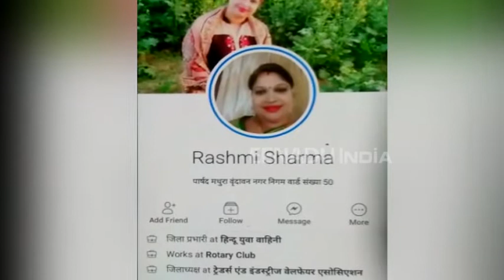मथुरा: महिला पार्षद ने हर्ष फायरिंग कर फेसबुक पर डाला वीडियो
मथुरा: सुप्रीम कोर्ट के सख्त आदेश के बाद भी हर्ष फायरिंग रुकने का नाम नहीं ले रही है. दिवाली की रात नगर निगम पार्षद रश्मि शर्मा ने लाइसेंसी रिवाल्वर से अपने आवास पर हर्ष फायरिंग की. इसके बाद उन्होंने इस हर्ष फायरिंग का वीडियो फेसबुक पर अपलोड भी किया. इस मामले में जिला प्रशासन ने अभी तक पार्षद के खिलाफ कोई कार्रवाई नहीं की है.